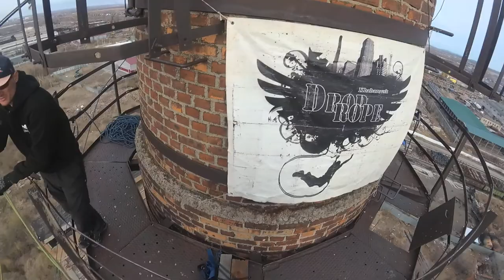01/05 Полтинник 50м YI если завтра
droprope.ru